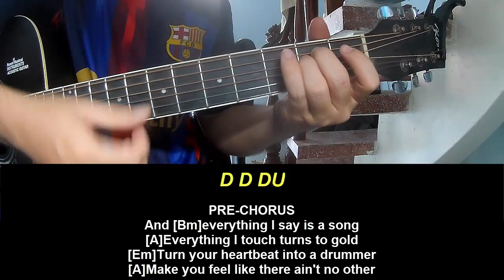Guitar Tutorial New Song 2024 Faouzia What A Woman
Today, I will share with you Guitar Tutorial New Song 2024 Faouzia What A Woman